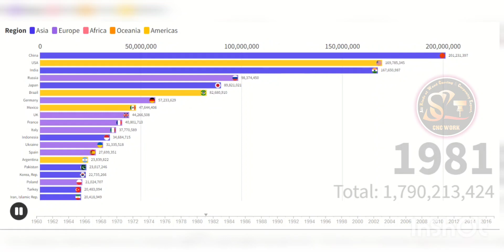World Population 1960 to 2016 || Through Bar Chat